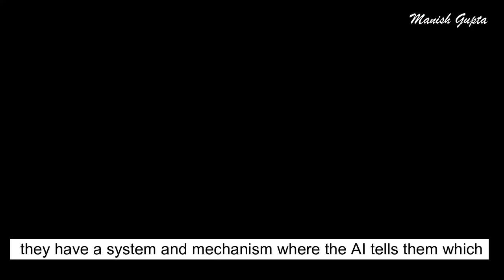How to make hiring successful | 3 skill sets by Manish Gupta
Hiring is one of the most crucial aspect of running an organization.  An organization suffers due to mis hiring not only financially but also in terms of the team morale, team productivity and the momentum of the organization .

In this video understand what are the three skills that an entrepreneur must look at in a candidate while hiring and those who are applying for a job must understand what they must possess to be accepted in any otganization.3